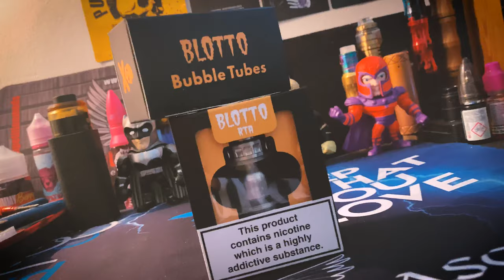Blotto RTA review in bangla. Best RTA in the market.Bangla Vaper.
Blotto RTA by Dovpo and Vaping Bogan.
Unboxing and how to build. Best RTA for flavour, if you love flavour chasing then this is the one.
Facebook group - Bangladesh Mech Head Vapers.